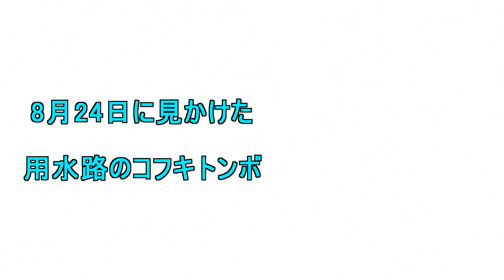8月24日に見かけた用水路のコフキトンボ